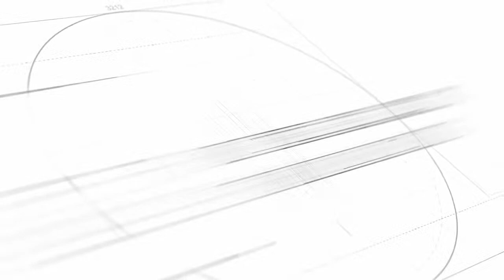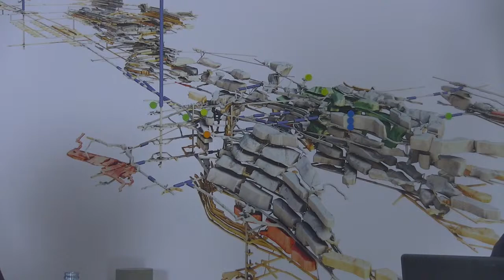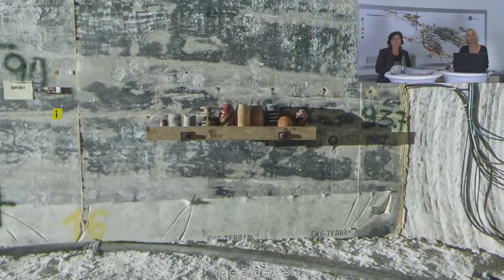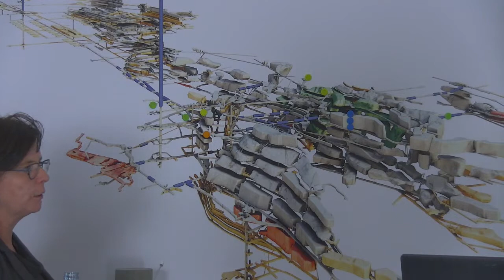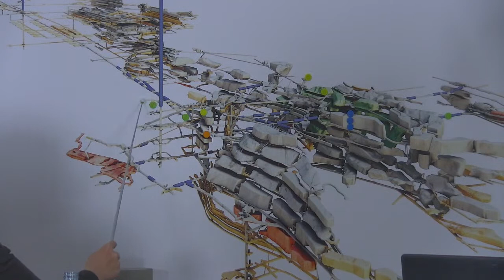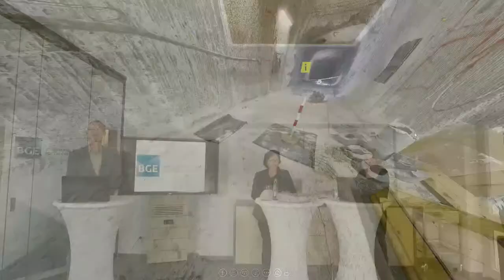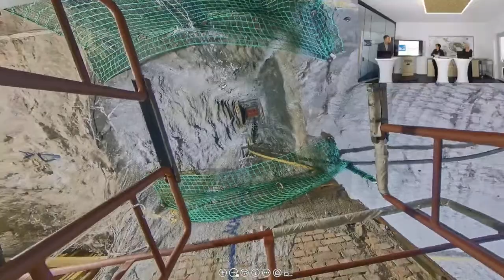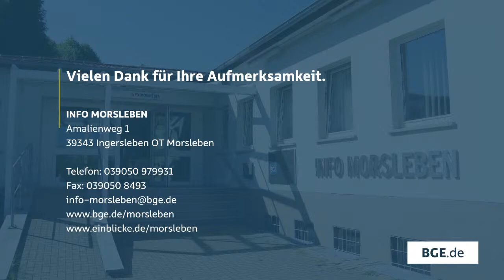Live-360°-Rundgang: Die Stilllegung des Endlagers Morsleben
Das oberste Ziel der Stilllegung ist es, Mensch und Umwelt vor den eingelagerten Abfällen zu schützen. Nur wenn die BGE nachweisen kann, dass die langzeitsichere Stilllegung des Endlagers Morsleben möglich ist, erhält sie die atomrechtliche Genehmigung, um die Stilllegung auszuführen. Das Verfahren um den Stilllegungsantrag läuft bereits. Die BGE beschreibt dazu in allen Einzelheiten die geplanten Maßnahmen im sogenannten "Plan Stilllegung". Vor allem die Langzeitsicherheit spielt dabei eine wesentliche Rolle.

Aber wie möchte die BGE diese Langzeitsicherheit gewährleisten? Welche Ungewissheiten gibt es? Welche Rolle spielen Wissenschaft und Technik?

Die Tour beantwortet diese, weitere und auch Ihre Fragen. Sie zeigt Großversuche unter Tage, erklärt die Funktionalität sogenannter Demonstrationsbauwerke und erläutert den weiten Weg des Endlagers Morsleben vom aktuellen Offenhaltungsbetrieb bis hin zur geplanten Stilllegung.

Wir freuen uns, wenn Sie uns Ihre Fragen während der Veranstaltung im Live-Chat hier auf YouTube-stellen.